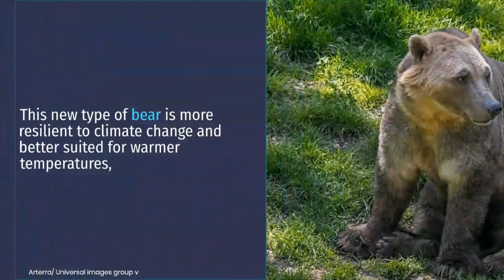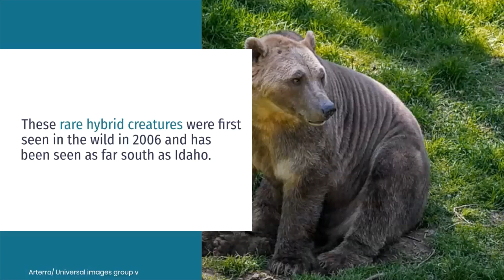Rare Hybrid Bear of Polar Bear and Grizzly Bear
Climate change is pushing polar bears to extinction, but a warming world has also created a new animal that will carry on the species' genes - 'pizzly bears.
The changing terrain brought about by the warming climate also means that grizzly bears can venture farther north and compete with polar bears for whatever food is available.
However, the move of grizzly bears up north could carry on the polar bear gene in what is being known as a pizzly bear.
These rare hybrid creatures were first seen in the wild in 2006 and has been seen as far south as Idaho.
These bears have a mostly white coat, with a brownish hue and a nose that is a cross between a polar bear and a grizzle.

SOURCE: DAILYMAIL.CO.UK
IMAGE CREDIT:
ARTERRA/ UNIVERSAL IMAGE GROUP V
DE SANTIS LAB